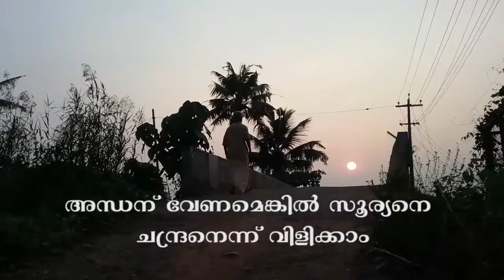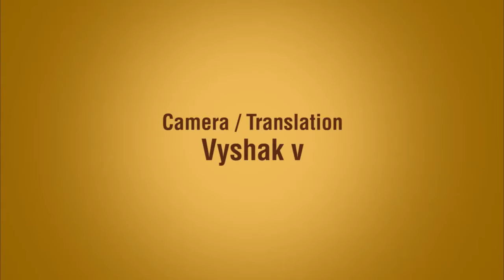കണ്ണില്‍ കാണുന്ന മണ്ണുകൊണ്ടൊന്നും കുടം ഉണ്ടാക്കാന്‍ പറ്റുകേല കേട്ടൊ!!